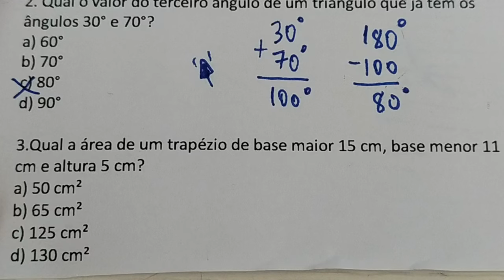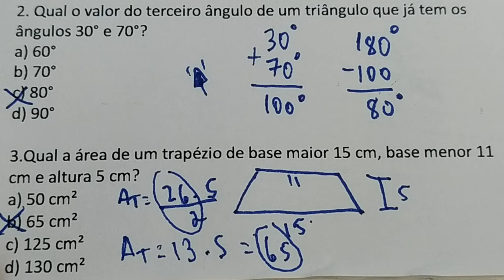1 QUESTÃO DE ÁREA DE TRAPÉZIO | Base maior 15, base menor 11 e altura 5?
3.Qual a área de um trapézio de base maior 15 cm, base menor 11 cm e altura 5 cm?